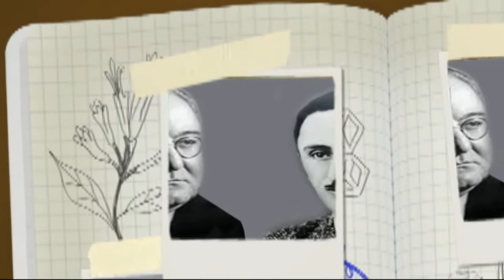Çfarë shkruante Koliqi për Migjenin?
Per te gjithe te apasionuarit e letersise,  vendi i duhur eshte ky!😊😊😊. Poezi, tregime, promovime librash nga autore te ndryshem, kritika , dhe plote e plote materiale  qe  shpresoje t'ju pelqejne kur ti degjoni.

👍🙂. Nese doni qe nje material juaji letrar te behet video dhe  ta pasqyrojme ne kete kanal, atehere mjafton te na kontaktoni ketu.

Falenderime  me dashamiresi  😊-😘 Valentina!😘